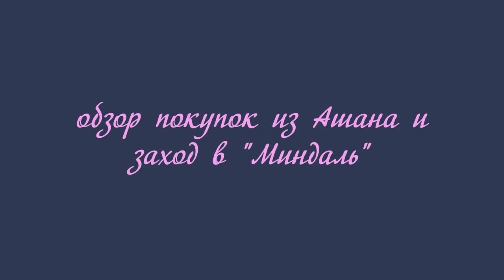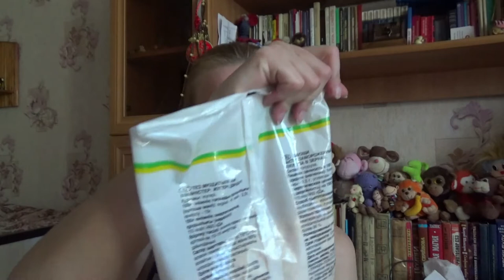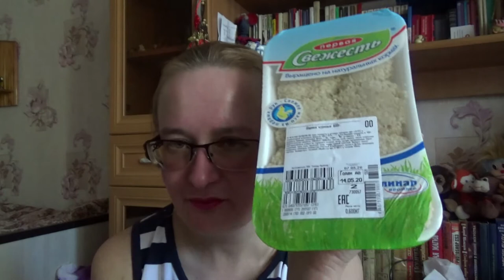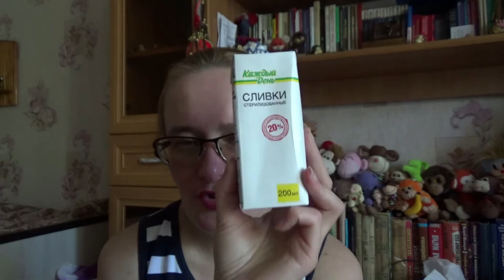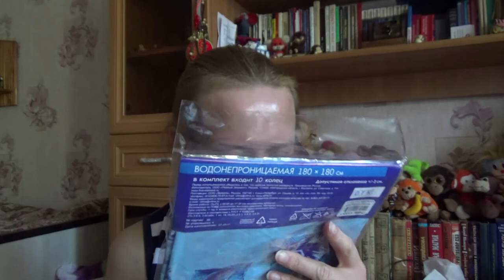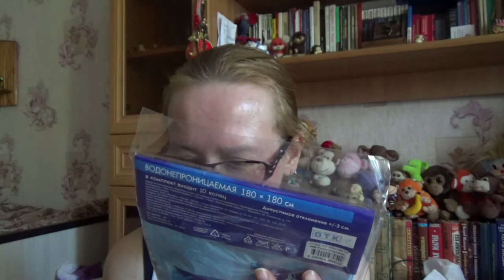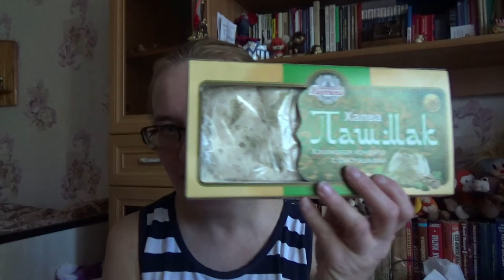обзор покупок из Ашана и магазина "Миндаль"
Это видео от 11 мая 2020.

Если хотите мне что-то прислать или написать письмо::
152616, Ярославская обл, г. Углич,  Косырева Ольга Игоревна, до востребования ;-)